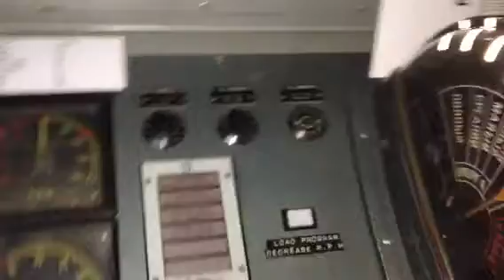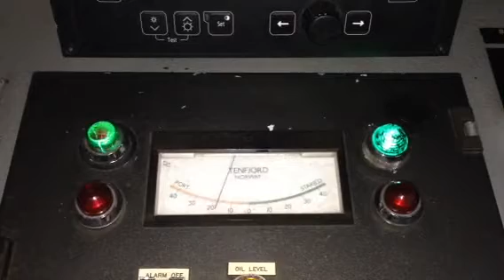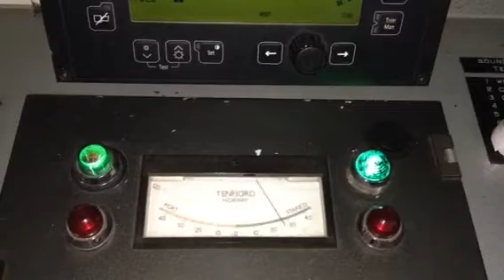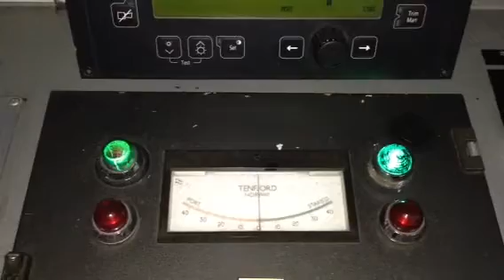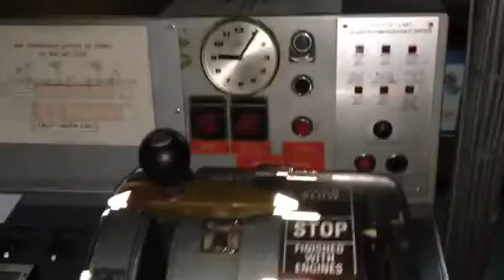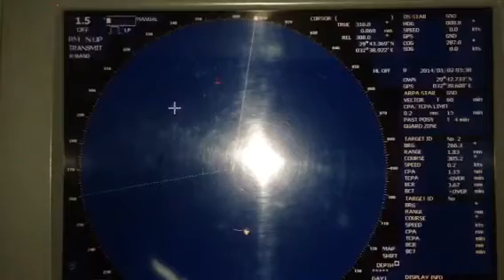Old LPG carrier, in bridge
In bridge waiting engine room call for testing engine before STS operation.